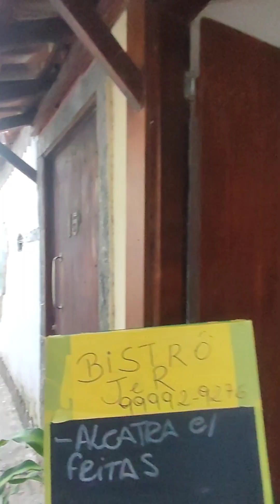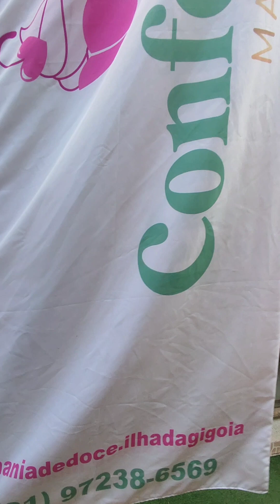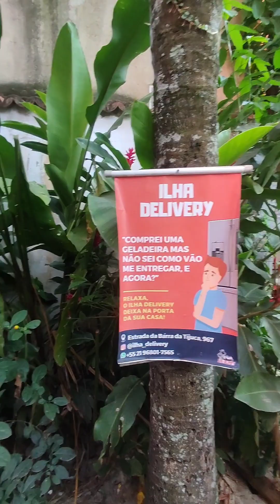Καθώς εξερευνούσαμε την Ilha da Gigoia βρήκαμε κάποια μονόζυγα και κάναμε λίγη γυμναστική.💪❣️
Καθώς εξερευνούσαμε την Ilha da Gigoia βρήκαμε κάποια μονόζυγα και θελήσαμε να κάνουμε λίγη γυμναστική.💪❣️